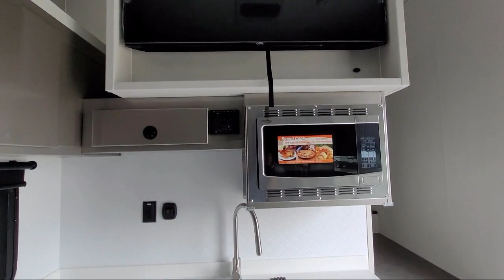2023 ATC Trailers PLA 700 3619 Modesto Sacramento San Jose Stockton Turlock Merced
2023 ATC Trailers PLA 700 3619 Stock Number: P231128 Vin:5JX3U3628PE231128.

DON'S RV is proudly serving our friends and neighbors in Modesto, Sacramento, San Jose, Stockton, Turlock, Merced, and Fresno. or give us a call at for more information about the RVs.

DON'S RV
4872 Rohde Road